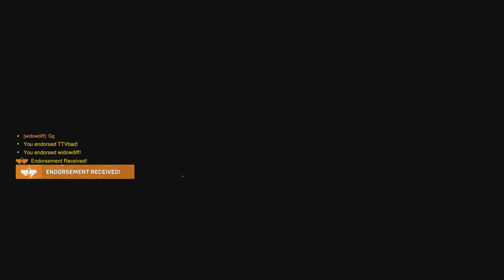Mercy & kirkio(Overwatch 2)